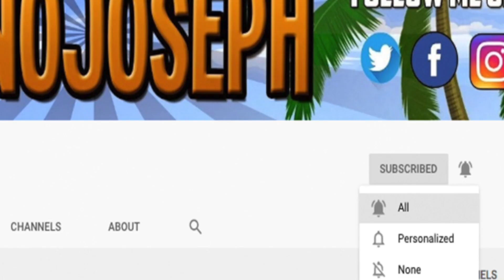Reaction To Battlefield 2042 - Official Reveal Trailer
KICK.COM/JOENOJOSEPH No Way This Is Real!

Stream Schedule!!
Monday-Sunday (10central)
_HELP ME MAKE THIS MORE SECURE_